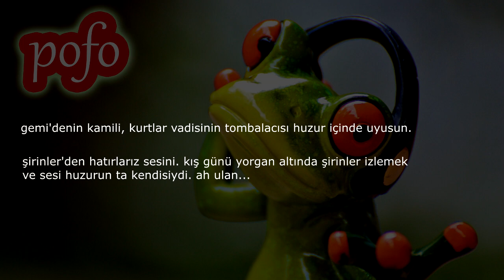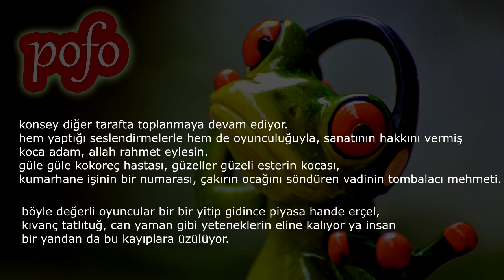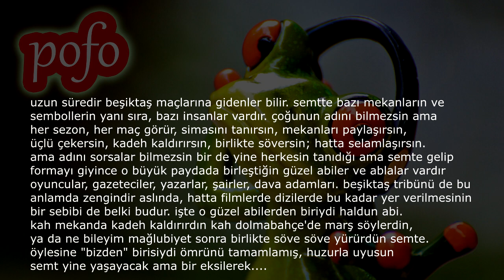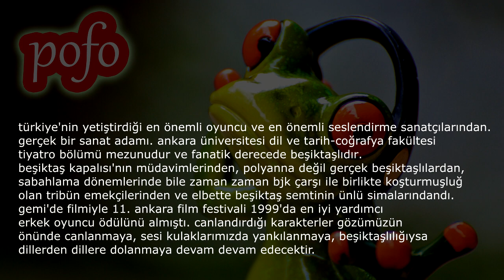Tiyatro Ve Seslendirme Sanatçısı Haldun Boysan'ın Ardından...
Ünlü tiyatro ve seslendirme sanatçısı Haldun Boysan hayatını kaybetti. Kurtlar vadisi dizisinde rol alan, kokoreç yiyişiyle herkesin gönlüne taht kuran, bir zaman şirinler'i seslendiren sanatçının ardından gelen yorumları pofo sizin için derledi.